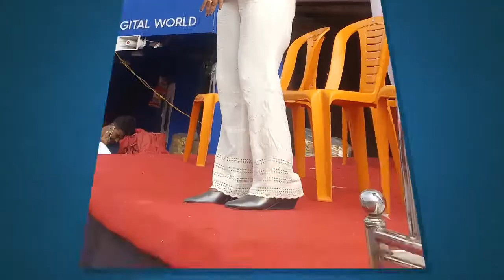Best Anchor for shop opening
Premacha chaha openings with celebrities